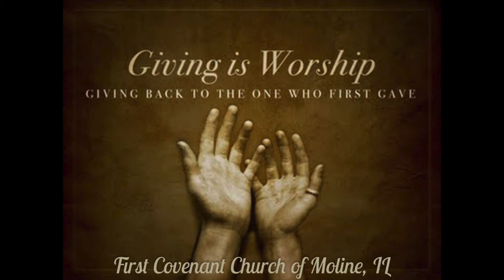Gratitude, Attitude, and a Generous Spirit (Luke 17: 11-19, 2 Corinthians 9: 6-15) 11/22/20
Sermon by Pastor Randall Surey